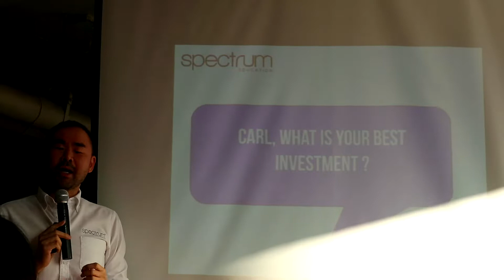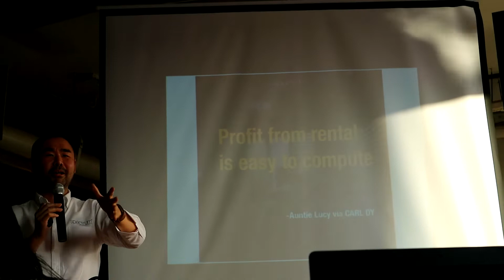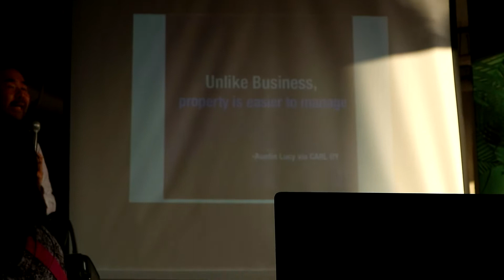AFFORDABLE CONDO AT AMAIA STEPS MANDAUE CEBU!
Amaia Tower2 located at Mandue City just walking across Maayo Hotel

Thankyou.
You're awesome if you're still reading until here.
Godbless